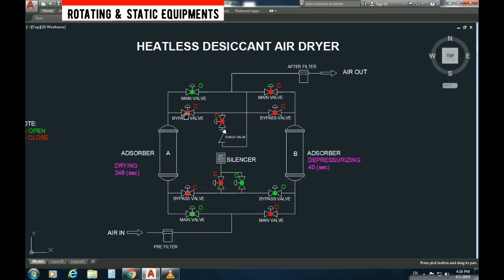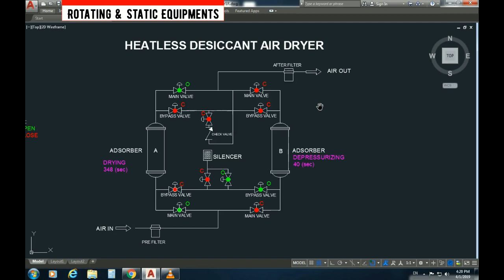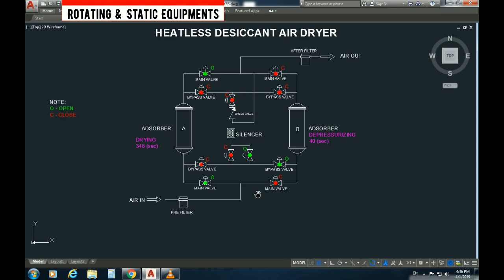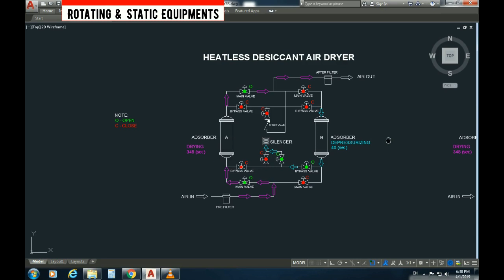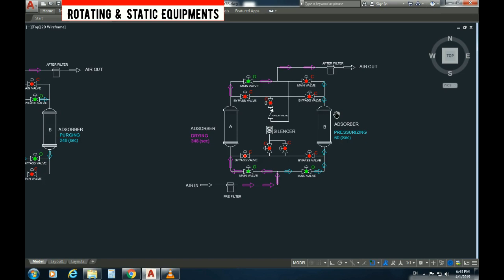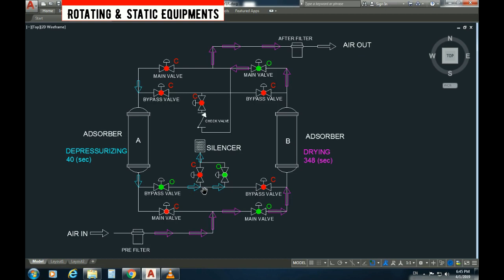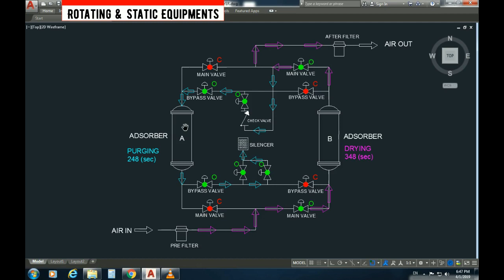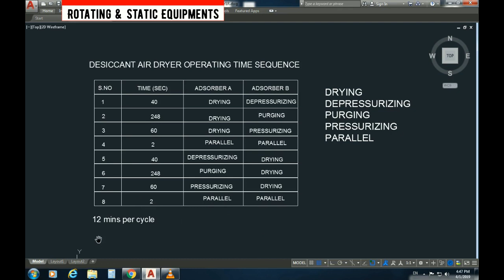HEATLESS DESICCANT AIR DRYER AND OPERATING TIME SEQUENCES | Rotating & Static Equipments | Tamil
IN THIS VIDEO, YOU CAN LEARN ABOUT WORKING OF HEATLESS DESICCANT AIR DRYER AND OPERATING TIME SEQUENCES.